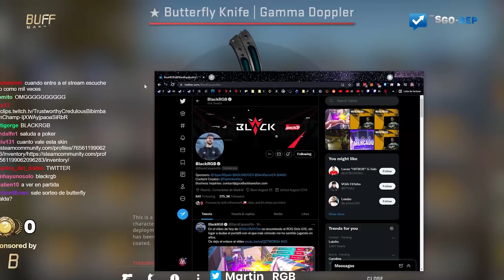ABRÍ 500 CAJAS RIPTIDE! (Butterfly Emerald Factory New)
Este evento fue posible gracias a BUFF Market! Comprá y vendé items por dinero real